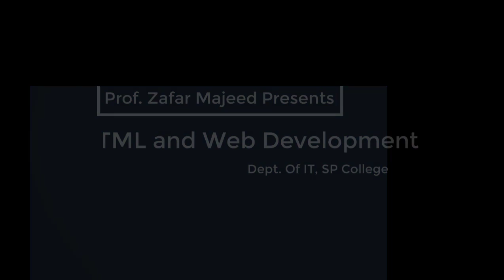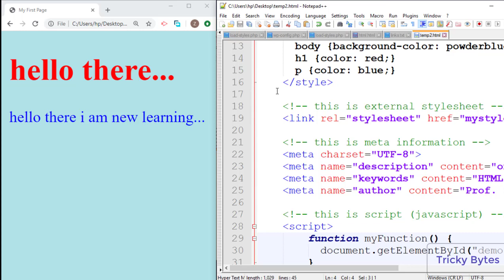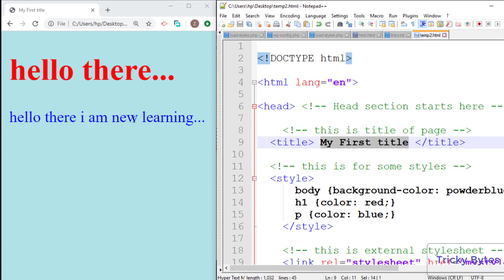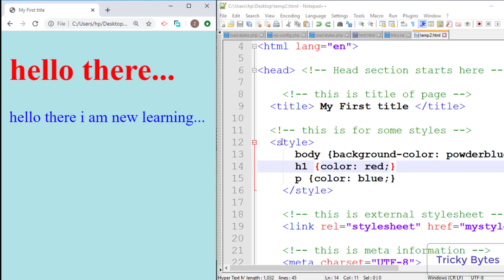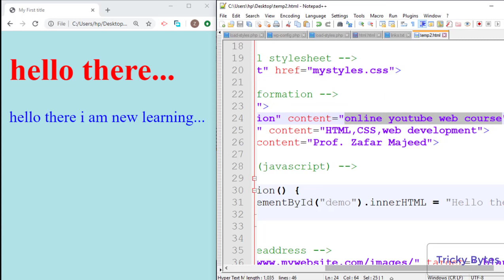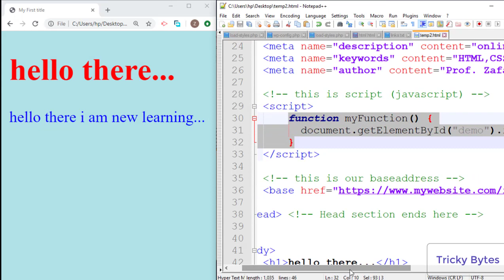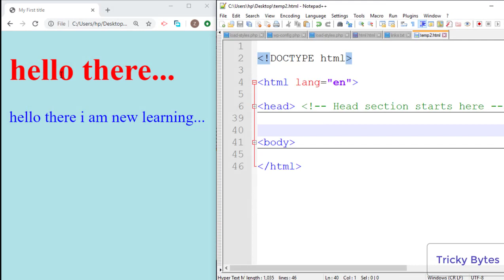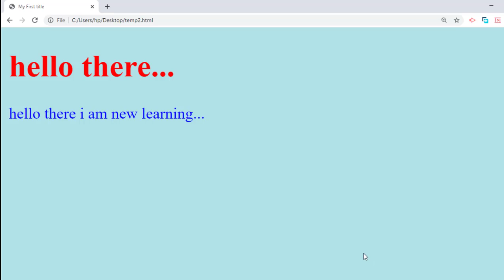Demo of HTML Head Element |Urdu|hindi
In the previous video we discussed about the Head element. Now in this video we are doing a demo to check the use of different element in Head section.